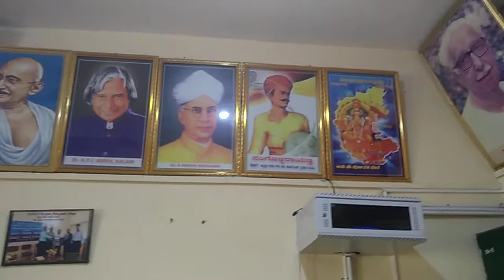Sri D.Devaraj Urs Govt First Grade College,Hunsur. Photo arrangements of personalities of Nation